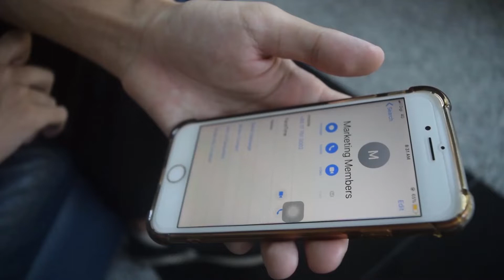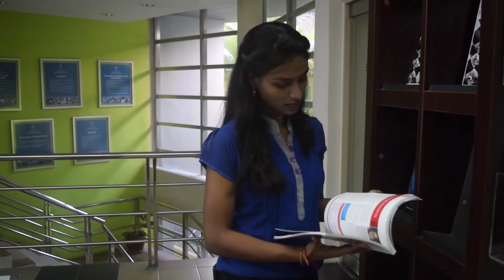[MAD 2019] Organising Committee Video - Marketing Department